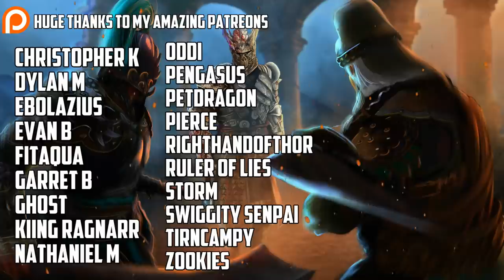For Honor February: Day 9: Kensei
Day 9 of "every day this month i will post a video with each hero on the roster"

Orochi tomorrow!